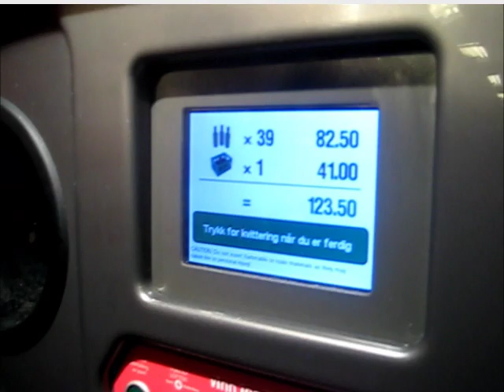Flaskepanting til Rist støvet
Vi pantet flaskene vi hadde stående i boden. Det ble 145 kr, og de ga vi til Rist støvet! Vet du hva det betyr? 72 barn får et måltid!
Gjør det samme da vel!